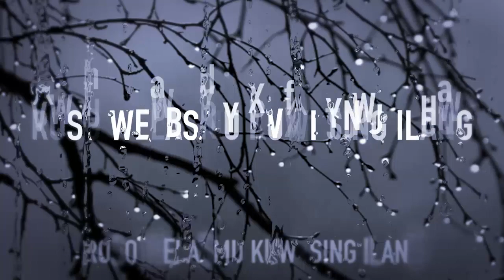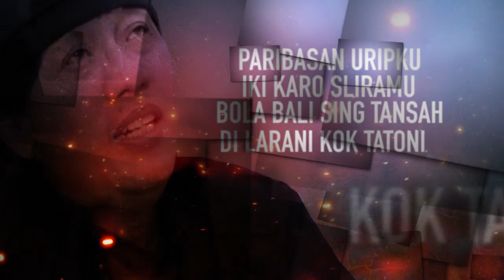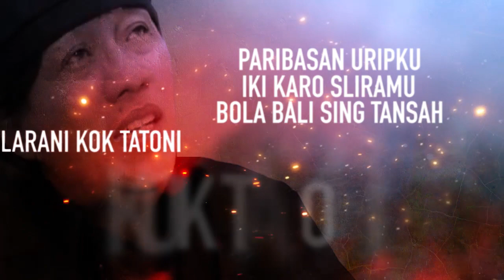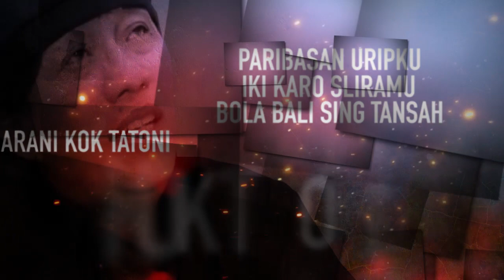Didi Reog - Kowe Cidro [ Official Lirik Video ]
Judul : Kowe Cidro
Artis : Didi Reog
Cipt : Didi Reog